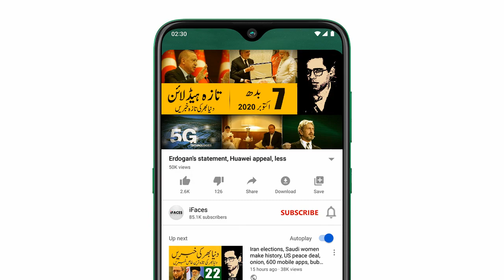Next coming news, Highlights, صبح 7 اکتوبر2020 کي اہم جھلکياں, Breaking News Highlights, TAX GST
Assalamu Alaikum Respected viewers aik aour new Today_important_News NewsHighlights video ke saath jis ka title hai "Today important news, Highlights, صبح 7 اکتوبر2020 کي اہم جھلکياں, Breaking News Highlights, TAX GST" umeed hai ke iFaces_News ki ye video bhi aap ko psand aaie gi. Thanks
Video Title:
Today important news, Highlights, صبح 7 اکتوبر2020 کي اہم جھلکياں, Breaking News Highlights, TAX GST